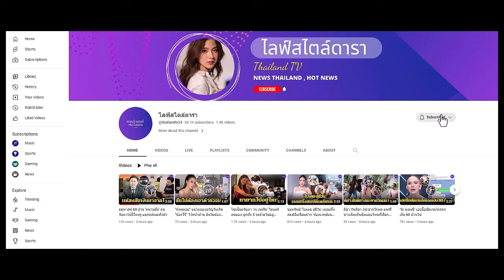"ขวัญ อุษามณี" ยังโสดสนิท เปิดใจคิดย้อนกลับไป ก็รู้สึกผิดนะที่ไม่เชื่อใจเขา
ขวัญ อุษามณี ออกมาเปิดใจ ยังโสดสนิท "ทุกวันนี้คิดย้อนกลับไป คือเราก็รู้สึกผิดนะที่ไม่เชื่อใจเขา"